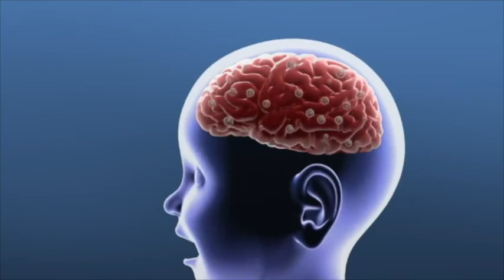Republic Day 2020 Concert (longer cut)